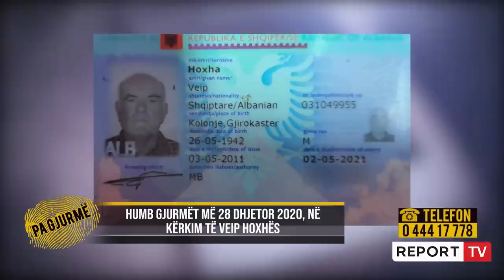Shkon t’i vendosi nuses lule te varri humbet 79-vjecari Veip Hoxha nga Kamza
pagjurme odetadume reportTV Emisionin "Pa gjurmë" me moderatore Odeta Dume mund ta ndiqni çdo të hënë, të martë, të premte në orën 16:55 dhe çdo të enjte në orën 20:55 në ekranin e Report Tv
Veip Hoxha është 79-vjecari, i cili ka humbur gjurmët që prej datës 28 dhjetor të vitit 2020. I moshuari trupshkurtër me një bastun në dorë ishte i vetëm në banesën në Kamëz, ditën kur u largua papritur. Nuk është hera e parë që i moshuari largohet në këto tre muajt e fundit, që në momentin kur tek ai u shfaqën probleme me kujtesën. Ndarja nga jeta e bashkëshortes, por edhe humbja e cdo kontakti me të bijën që jeton në Francë, prej 10 vitesh rëndoi shumë gjendjen psikologjike të tij.